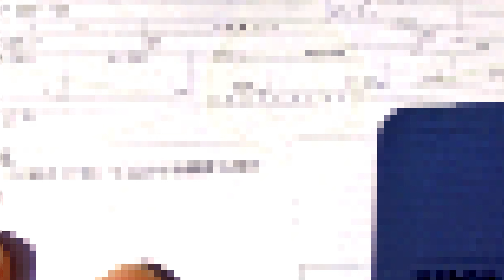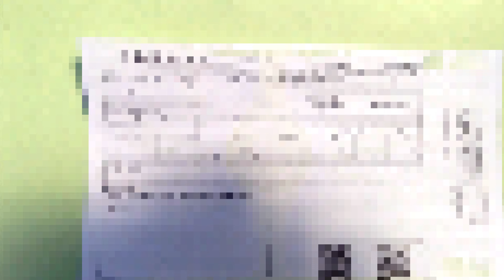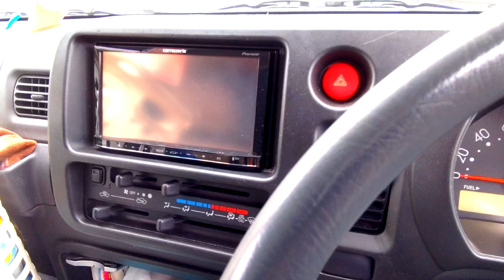🚙🏕納車3週間目のテントむし🐞軽キャン🐞の満足度は！！！！第484話🚙⛺👍🔔🎁👌🙏🚙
納車され3週間経過しました。ひとそれぞれですがdorajiiの感想・メリットとデメリット：：多くは望まないが・金額に見合っているのか満足度は。。。。。。見てね。　やはり軽キャンは軽キャンですね。🚙🚙🚙⛺⛺⛺🚙🎄🚙👍🔔🎁👌🙏
●フリーソフト使用しています。（I am using free software.）
 　：無料youtube　オーディオ ライブラリより使用
●有料編集ソフト使用（ＢＧＭも含む）
　（I am using paid editing software. Including BGM）